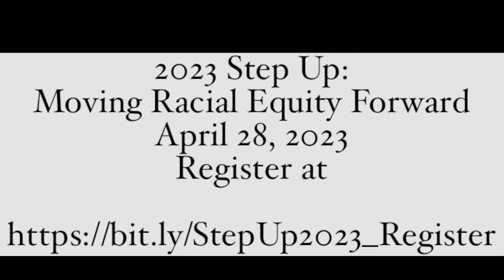Plowline Podcast - Miller - Step Up 2023: Moving Racial Equity Forward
Dr. G sits down with Miller, an afternoon speaker for the 2023 Step Up conference, to discuss his session and ideas. The 7th Annual Step Up: Moving Racial Equity Forward will be a virtual conference on April 28th, 2023.

Miller's mission is to build an expansive future through collaboration and curiosity. He is an inaugural LinkedIn Creator Accelerator Program member and the only known Black and trans person in the 100-person cohort of subject matter experts. This workshop will provide participants with an in-depth look at the principles of accountable leadership and how to use them to inspire action for advancing racial equity. Through interactive activities, participants will learn the value and fundamentals of accountability and how to apply them to their leadership styles.